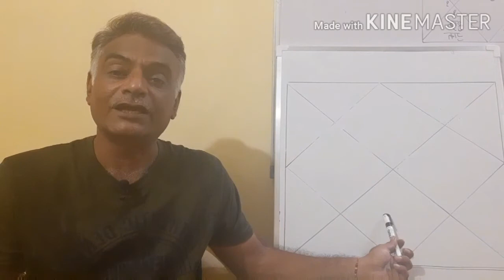Blank chart Prediction using energy of ARIES sign . मेष राशि का फलित।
Describe about a energy of ARIES in blank chart in different house, how energy of Rashi works in any house of birth chart.